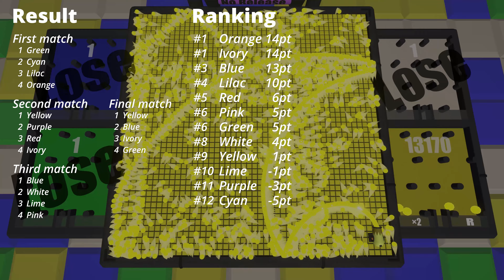Multiply or Release with Spinner S2 #9 - Marble Race in Unity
Welcome to the world of marble race. This is Multiply or Release.

Today's roulette
  +200 shots ,
  x4 Multiply ,
  Mirror Shield ,
  Reset ,
  Cluster ,
  Hand

We'd love to hear your requests for new features. Share your ideas and help us out!